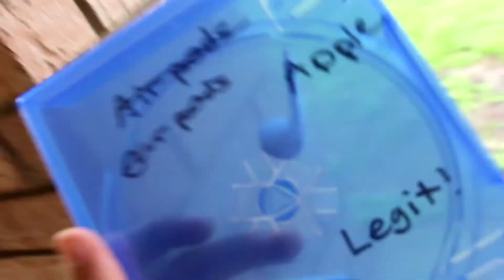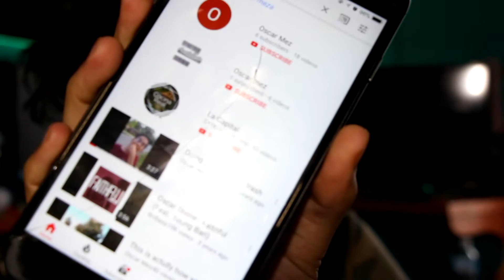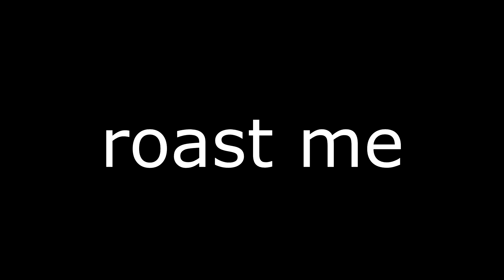Reacting To Old Videos Of MezaBangin *5th Grade*